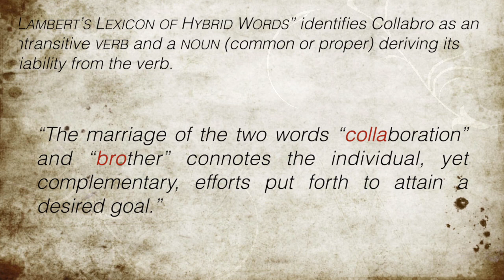Collabro Defined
The qualities that make Collabro awesome!